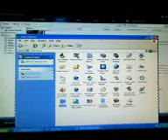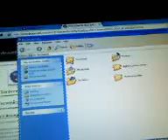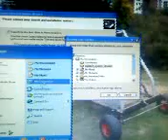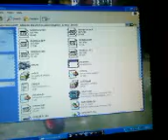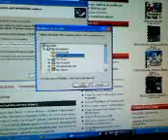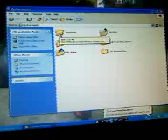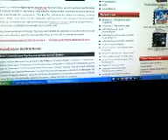use your eyetoy camera as a webcam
a simple thing to do it only takes about 5 minuets and your up and running